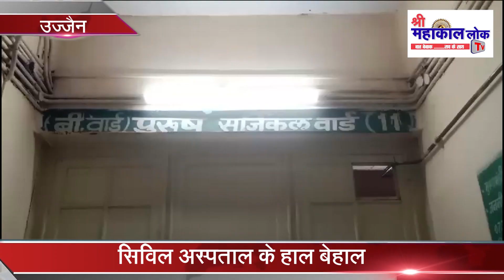सिविल अस्पताल के हाल बेहाल